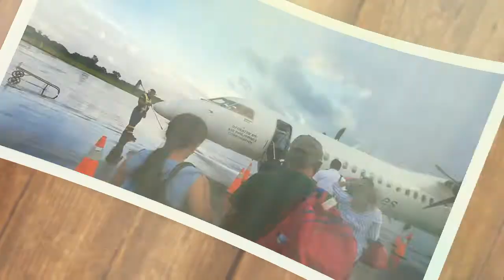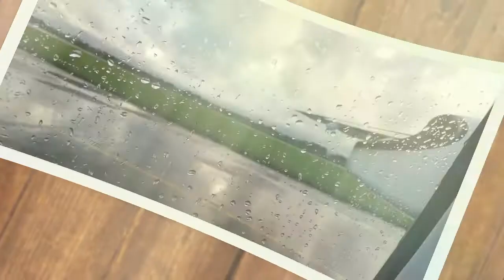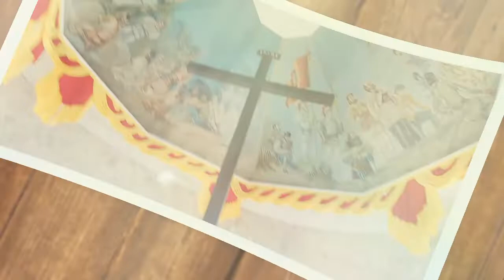HAPPY FATHER'S DAY | DAD'S DAY 2020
Sa Pinalangga ko nga Tatay Happy Happy Fathers Day to you we Love you so much Tatay❤️❤️❤️